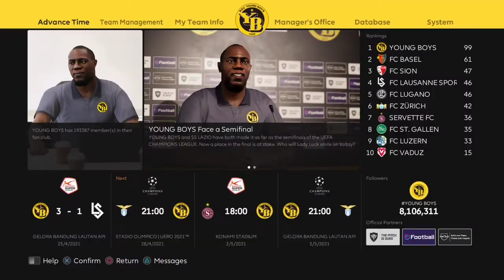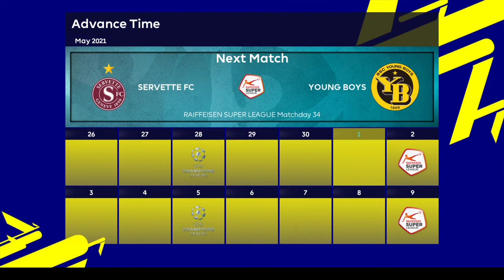SS Lazio vs Young Boys - UEFA Champions League 21/22 Leq1- Master League - eFootball22 - GameplayPS4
SS Lazio vs Young Boys - UEFA Champions League 2021/2022 Leq1- Master League - eFootball2022 - GameplayPS4